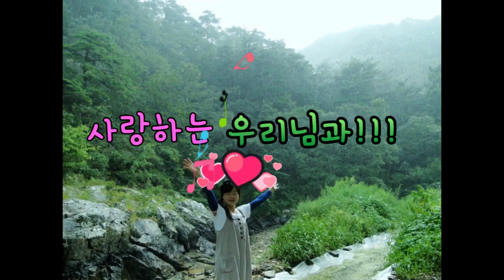산나물 산행!! 둥지속의 알은 누가 훔처먹었나 ?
귀산촌 노루모이샌이 아내와 함께 산나물 산행을 하면서 여러가지를 영상에 담아 왔습니다~~